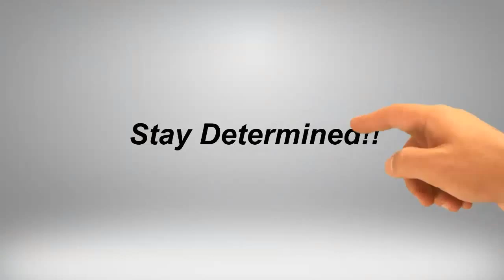Gary Bledsoe | The POWER of NOW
Here Is A Little Bit Of My Story.

Gary Bledsoe began his life as an entrepreneur in 1997 and was later joined by Lynette in 1999. They both were married in 2000 and began to mentor under very successful individuals in the network marketing industry. They discovered quickly that strong desire coupled with strong determination produces exceptional results. They quickly advanced to high levels within the companies they worked in however; they both agree that the road to success is not an easy one but worth every step along the journey. In 2008, Gary and Lynette joined Avon after realizing that the other companies lacked a vital quality, simplicity. According to Gary and Lynette, Avon is the easiest business opportunity in the world. They achieved the highest level in Avon's pay plan in just the first four years of working with Avon. Currently Gary and Lynette coach, mentor, motivate, and inspire Avon representatives nationally.
network marketing
 network marketing events will transform your busin
 facebook network marketing
 how to use facebook for mlm
 Robert Kiyosaki
 What is Network Marketing
Jim Rohn Building Your Network Marketing Business
 network marketing pro
 Success
 Training
Facebook networking
 facebook recruiting mlm
 why network marketing
 sales training, Business
 mlm training
 Jim Rohn Audiobook
Building Your Network Marketing Business Jim Rohn Audiobook